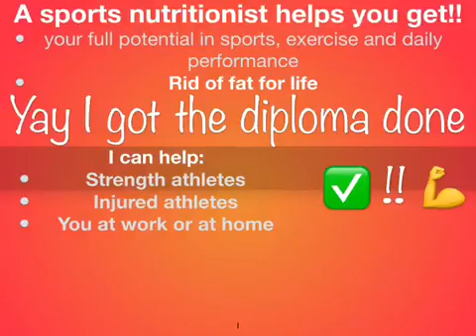A sports nutritionist gives you?